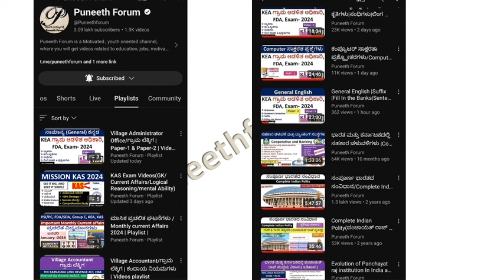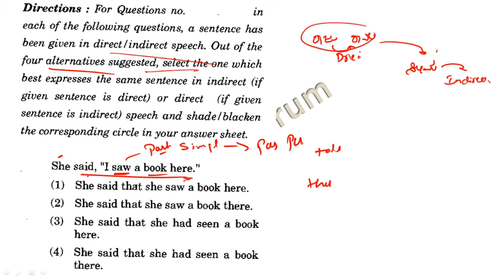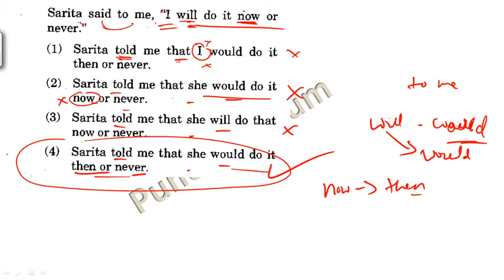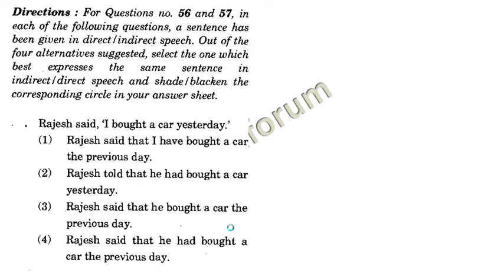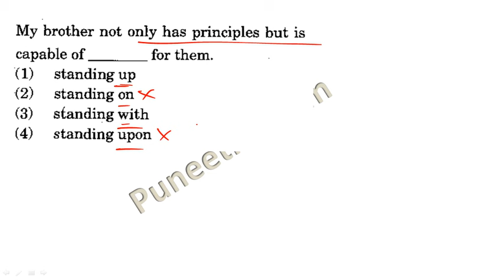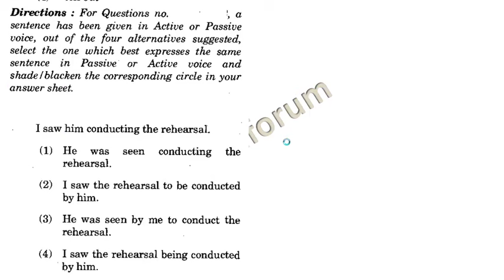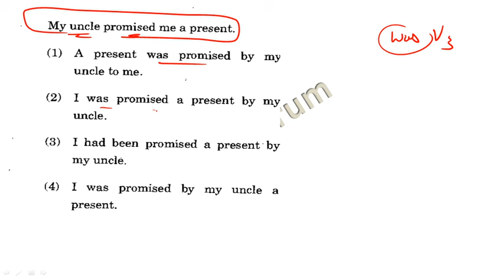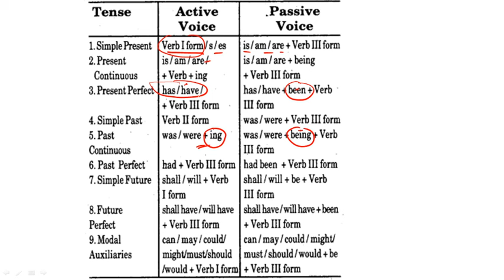General English | Indirect Speech| Passive Voice|Fill in The blanks|Part-12| PDO/VAO/Group C/FDA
About this Video - KEA Village Accountant , FDA / KPSC group c  exams English grammar, General english section previous years questions solving tips and Technics.

KEA / KPSC Group C, FDA, SDA, Village Accountant , PDO Exams - English | ಕನ್ನಡ | Computer | Videos Playlist